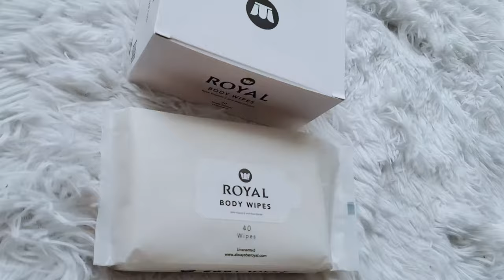The Best Vegan Body Wipes Made for Your Upstairs, and Downstairs | Royal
Royal was established in 2017 with the objective to redefine sexual hygiene and body care. We focus on developing high quality, all natural, vegan products that are affordable, accessible, and made for everyone. We formulate each product with sustainably sourced, cruelty free, non-toxic ingredients to keep your body healthy and safe during any experience. Your body is your empire, so treat yourself like royalty.

⁍Join the Royal empire!

AS SEEN IN...